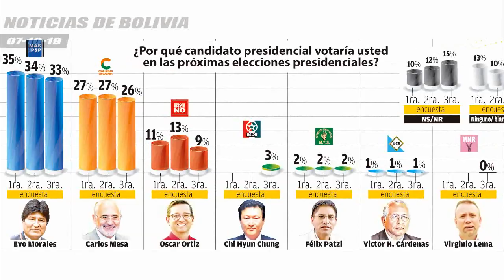Candidato Chi Promete Convertir a Bolivia En la "Israel de Suramérica"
Chi, en su reunión con los evangélicos, prometió convertir a Bolivia en “la Israel de Sudamérica” y reponer las relaciones diplomáticas con ese país, que fueron cortadas por el presidente Evo Morales en 2009.